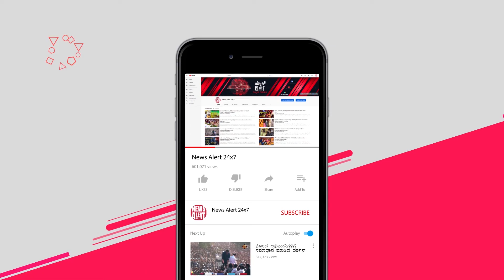ರಜನಿಕಾಂತ್ ತಲೈವಾ ವಿವಾದ | Rajanikanth | News Alert 24x7